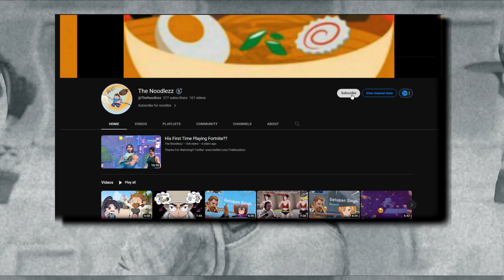How To Make CS2 and Valorant FUN! (EASY!!!)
woah..

0:00 - intro
1:11 - Disclaimer
1:55 - Tip 1
3:30 - Tip 2 + 3
4:23 - Outro